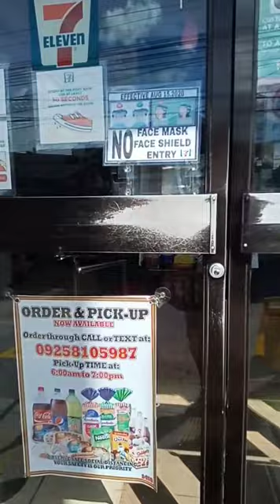GCQ FARE LALONG TUMAAS